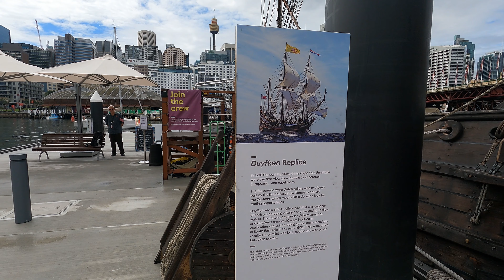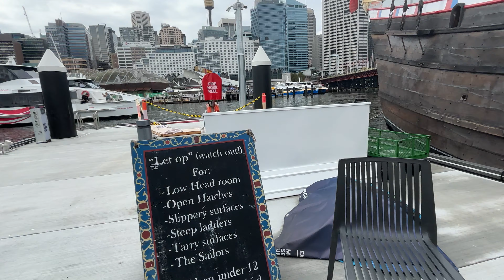Sydney 🇦🇺 Australia | Walking Tour | 4K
Sydney 🇦🇺 Australien | Rundgang | 4K
Сидней 🇦🇺 Австралия | Пешеходная экскурсия | 4К
Sydney 🇦🇺 Austrália | Passeio a pé | 4K
Sídney 🇦🇺 Australia | Tour a pie | 4k

Sydney, the capital city of New South Wales and one of Australia's largest cities, is renowned for its iconic landmarks, stunning harbor, vibrant culture, and diverse attractions. Here's an in-depth look at Sydney:

- **Location:** Located on the east coast of Australia, Sydney sprawls around Port Jackson (Sydney Harbour) and extends towards the Blue Mountains in the west.
- **Climate:** Sydney has a temperate climate with warm summers (December to February) and mild winters (June to August). Average summer temperatures range from 18°C to 25°C (64°F to 77°F), while winters are cooler with temperatures ranging from 8°C to 17°C (46°F to 63°F).

### Iconic Landmarks
- **Sydney Opera House:** One of the most recognizable buildings globally, known for its distinctive sail-like design. It hosts various performing arts and cultural events.
- **Sydney Harbour Bridge:** Known as the "Coathanger," it spans Sydney Harbour and offers bridge climbs for panoramic views of the city and harbor.
- **Bondi Beach:** A world-famous beach known for its surf culture, golden sands, and coastal walks.

### Cultural and Entertainment Venues
- **The Rocks:** Sydney's historic district with cobblestone streets, pubs, galleries, and the weekend markets.
- **Royal Botanic Garden:** A tranquil oasis near the Sydney Opera House, offering stunning harbor views and a vast collection of plants.
- **Art Galleries and Museums:** Including the Art Gallery of New South Wales, Museum of Contemporary Art Australia, and the Australian Museum.

### Dining and Shopping
- **Sydney Harbour Dining:** Enjoy waterfront dining at Circular Quay, Darling Harbour, or on Sydney Harbour cruises.
- **Vibrant Neighborhoods:** From trendy cafes in Surry Hills to multicultural eateries in Chinatown and Newtown.
- **Shopping:** Explore retail precincts like Pitt Street Mall, Queen Victoria Building (QVB), and The Strand Arcade for designer boutiques and local stores.

### Outdoor Activities
- **Coastal Walks:** Bondi to Coogee Walk, Manly to Spit Bridge Walk, and scenic walks in Royal National Park.
- **Harbour Cruises:** Explore Sydney Harbour by ferry or private cruise, passing by islands, beaches, and waterfront suburbs.
- **Surfing and Beach Activities:** Apart from Bondi, other beaches include Manly, Bronte, and Palm Beach.

### Events and Festivals
- **Sydney New Year's Eve:** Famous for its fireworks display over Sydney Harbour.
- **Vivid Sydney:** Annual festival of light, music, and ideas, transforming Sydney's landmarks with artistic installations.
- **Sydney Festival:** A cultural celebration featuring performing arts, concerts, and outdoor events.

### Transportation
- **Public Transport:** Sydney has an extensive network of trains, buses, ferries, and light rail operated by Transport for NSW.
- **Airport:** Sydney Airport (Kingsford Smith Airport) is Australia's busiest airport, serving domestic and international flights.
- **Driving:** While Sydney has traffic congestion, it's well-connected by highways and roads, with options for car rentals and taxis.

### Living and Working
- **Economy:** Sydney is a major financial hub with industries including finance, technology, tourism, education, and creative sectors.
- **Education:** Home to universities like the University of Sydney, University of New South Wales (UNSW), and Macquarie University.
- **Quality of Life:** Offers a high standard of living with healthcare, education, and diverse cultural amenities.

- **Cost of Living:** Sydney is known for its high cost of living, particularly housing prices.
- **Traffic Congestion:** Peak-hour traffic can be heavy, especially around the central business district (CBD) and major roads.
- **Climate Challenges:** Periodic heatwaves, bushfires, and occasional heavy rainfall can impact daily life.

Sydney embodies a blend of natural beauty, cultural richness, and urban sophistication, making it a top destination for tourists, residents, and businesses alike. Whether exploring its iconic landmarks, enjoying its culinary scene, or embracing its outdoor lifestyle, Sydney offers a dynamic and memorable experience.